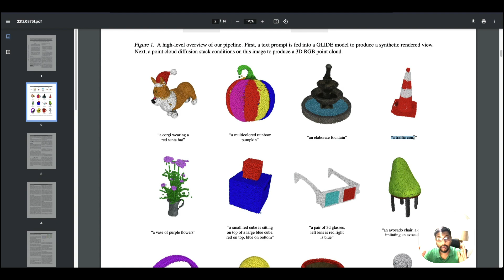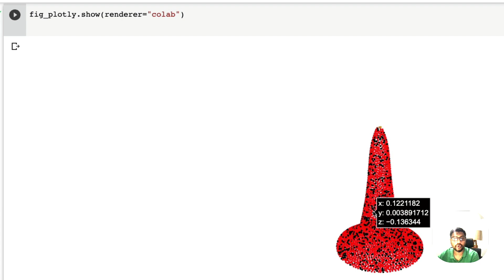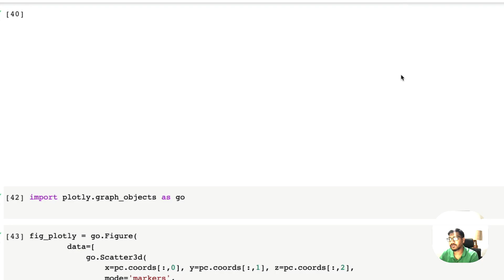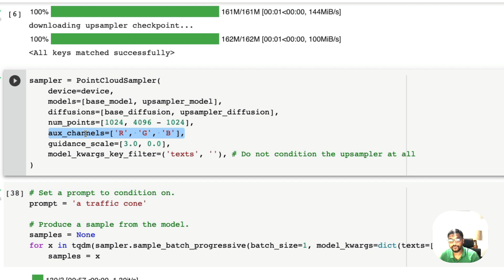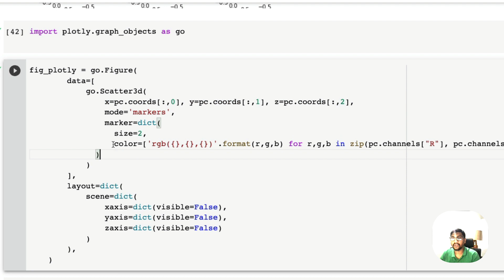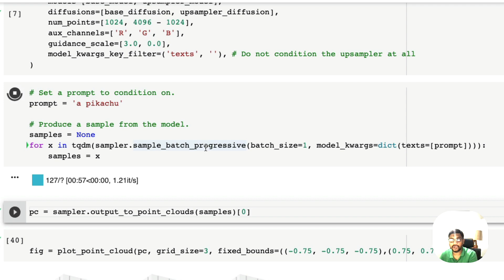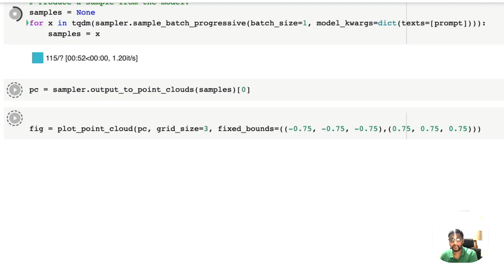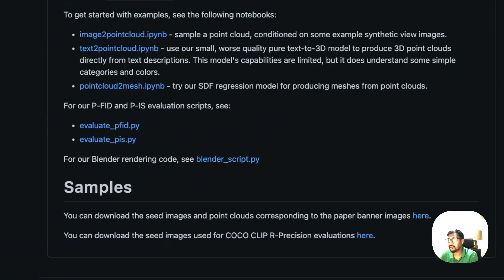OpenAI Point-E - DALL-E for 3D - AI Text-to-3D Point Clouds - Part 1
OpenAI has released its new Generative AI model for 3D - called Point-E. This is the DALL-E for 3D. It takes a text prompt and can convert it into 3d Point Clouds with RGB Colors.

Point-E can also take an existing 2D image and convert it into 3D Point Clouds.

Point-E Paper - Point·E: A System for Generating 3D Point Clouds from Complex Prompts